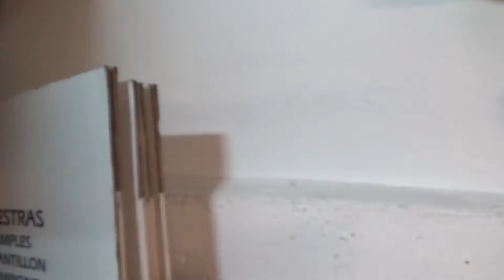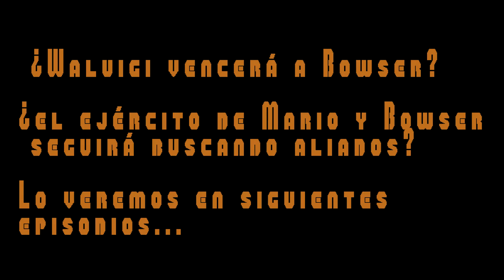LAS AVENTURAS DE MARIO Y LUIGI- Episodio 14: El plan de Waluigi y enfrentamientos en el garaje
Buenas, aquí Nesco, con el episodio 14, el ultimo que he grabado XD. Yoshi y Toad, siguiendolo que dice Mario , van hacia el garaje a buscar más aliados. Lo que no saben es que Waluigi y otros esbirros de Bowser están alli, y el caballero de la noche...